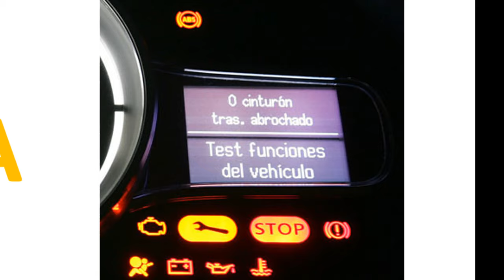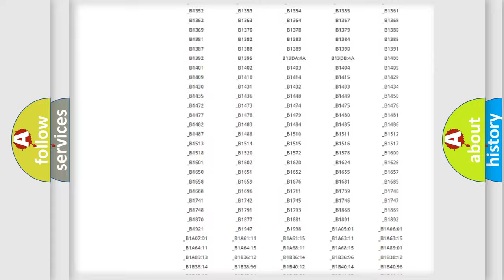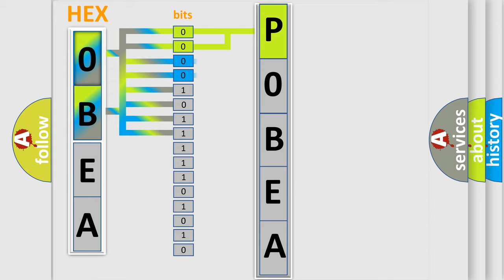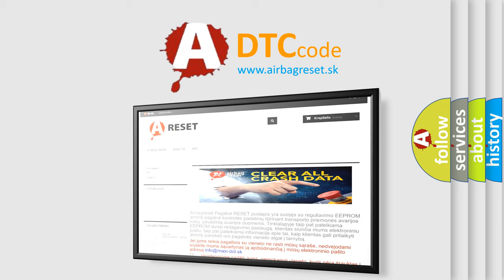DTC Saturn P0BEA Short Explanation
Contents:
0:21 Basic DTC analysis according to OBD2 protocol standard.
1:48 Insight into programming
2:58 A diagnostically understandable description of the Diagnostic Trouble Code
3:05 Basic error definition

Make:
Saturn
Code:
P0BEA
Definition:
Cabin EQ Mismatch Performance
Description:
If the Cabin Equalization Curve number message from the Radio is not the same as the Cabin Equalization Curve number stored in the Amplifier for 10 consecutive cycles, then the Radio will set this DTC.
Cause:
NO COMMUNICATION WITH BODY CONTROL MODULE (BCM)ACTIVE BCM DTCsRADIOAMPLIFIER